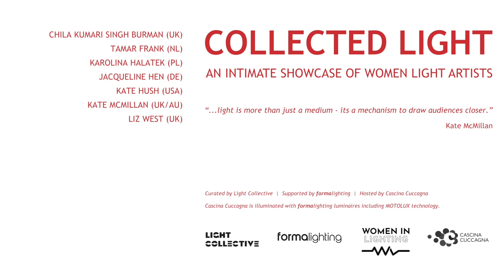Collected Light - Pilar Cano Romero